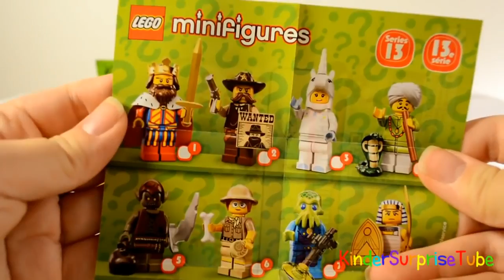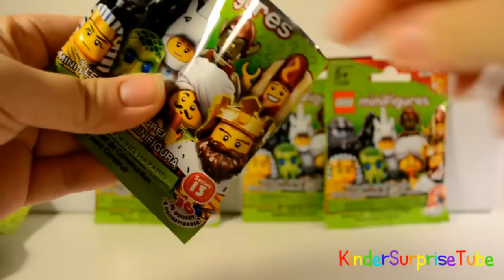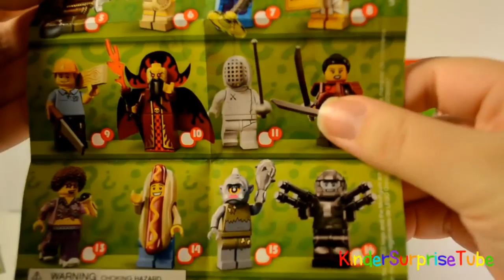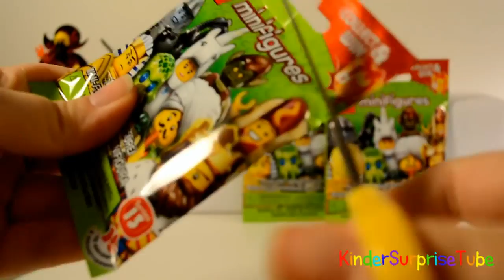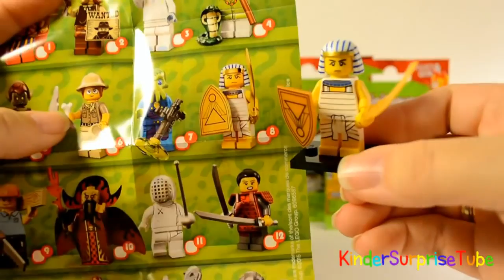LEGO Minifigures Series 13 Blind Bags Opening